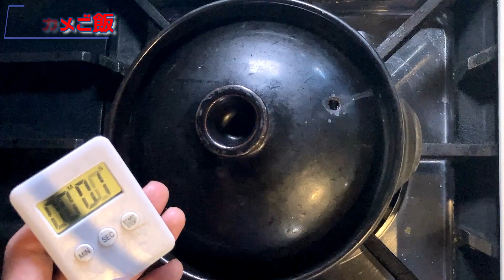【わかめご飯】給食でも人気だったあの味を！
【わかめご飯】給食でも人気だったあの味を！シンプルで素朴ながら香り良く美味しいご飯！土鍋で炊くコツと共に作ります！もちろん炊飯器でも美味しくできますよ♪